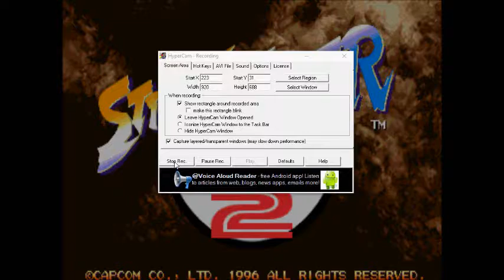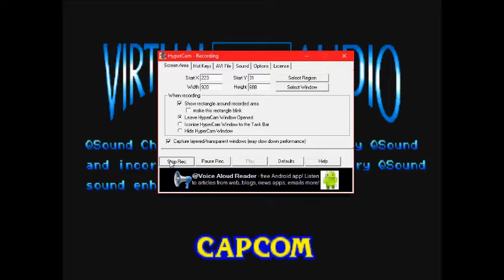Street Fighter Alpha 2 (Arcade) Adon Playthrough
My Playthrough with Adon.